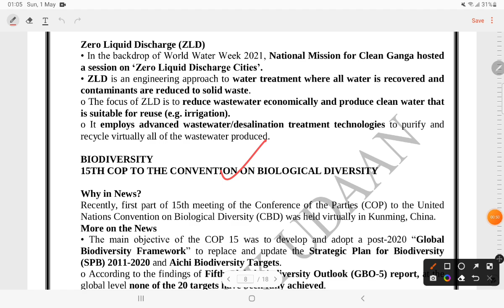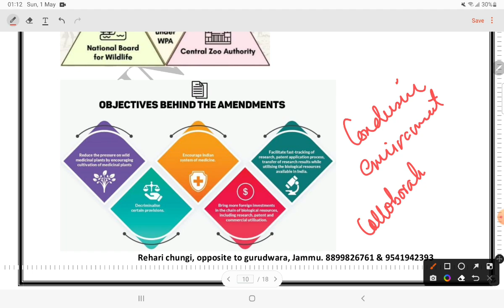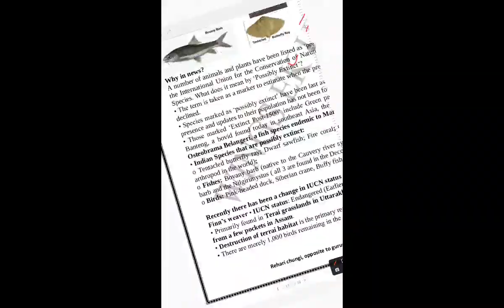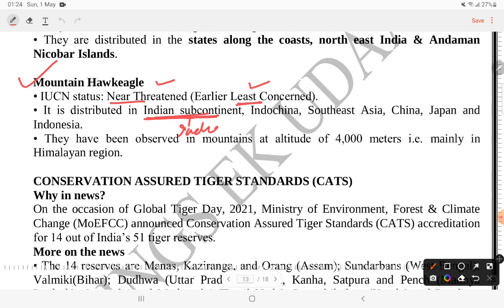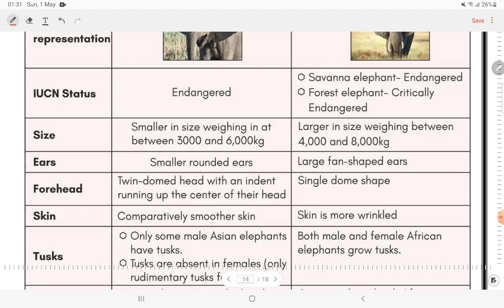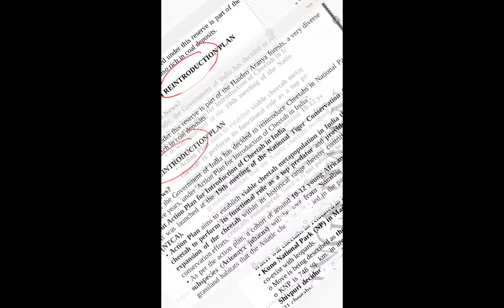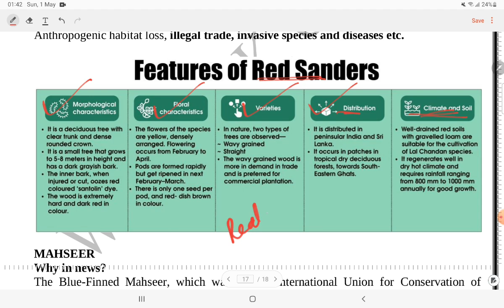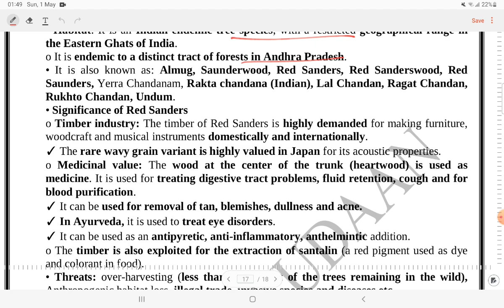Current affairs on environment by yashodhra ma'am II Target JKAS2022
Hello Everyone, The Crash Course for JKAS Prelims 2022 is now live on new app. The class schedule for this week has been uploaded. Start preparing now. Only 55 days left now.
Course link

App link